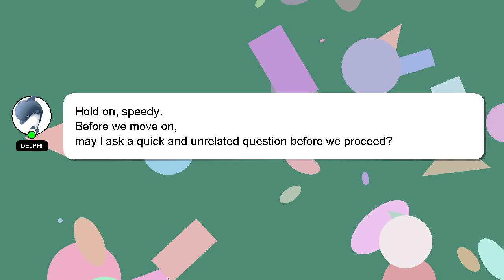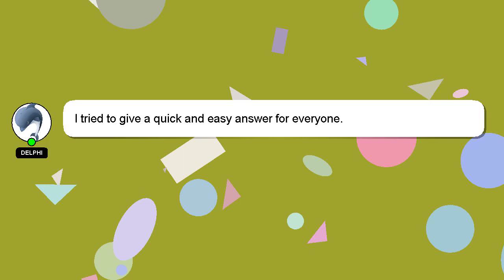How to bow chinese?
A brief introduction of myself, Salutations, my name is Delphi. I am here to provide you with assistance in answering your questions. - How to bow chinese?

If you have specific questions that need answers, please don't hesitate to comment or chat with me. Your answer will be acknowledged and appreciated, and I will 'heart' it as a sign of gratitude.

*2 What we are experimenting :*